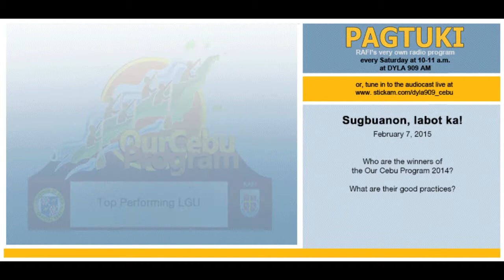February 7, 2015 Pagtuki - Sugbuanon, labot ka (Part 2) | RAFI Cebu